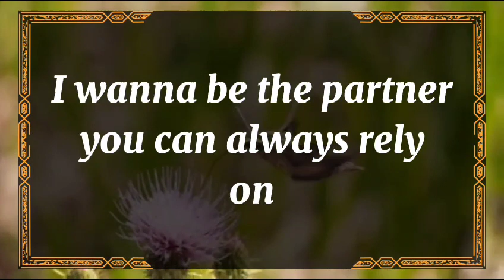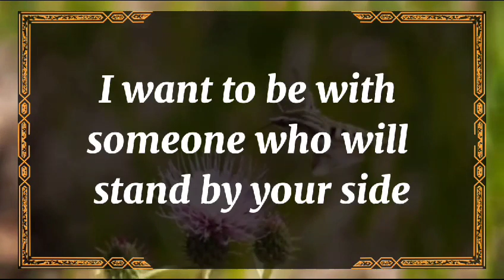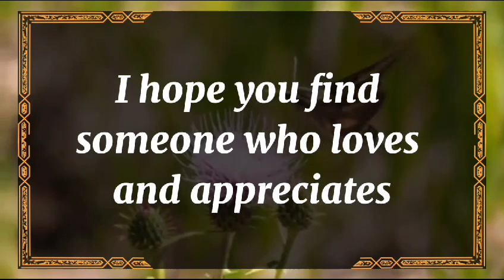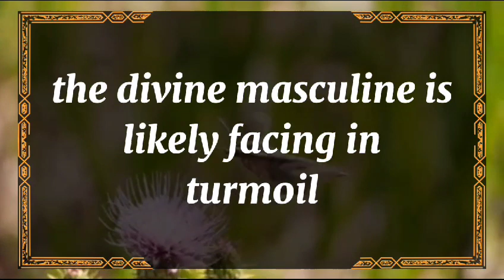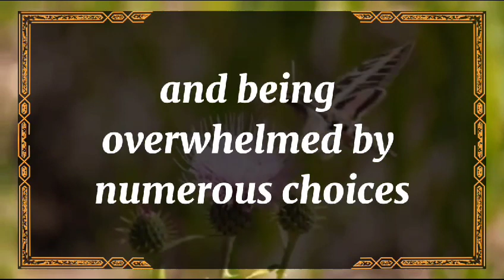😭No Way!!!😱💔THIS CATALYST MASCULINE IS HOLDING 💕 dm to df 🥺 Twin flame Reading Today